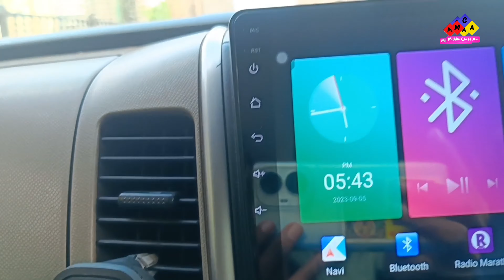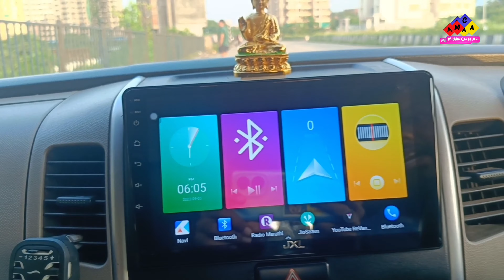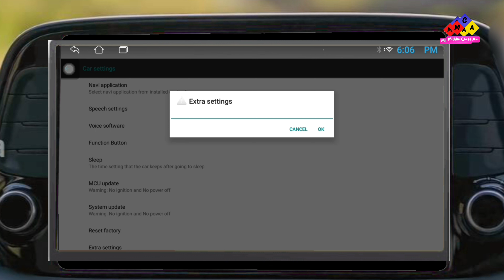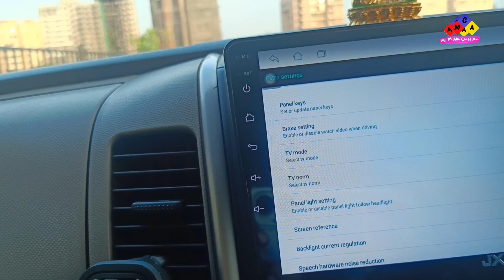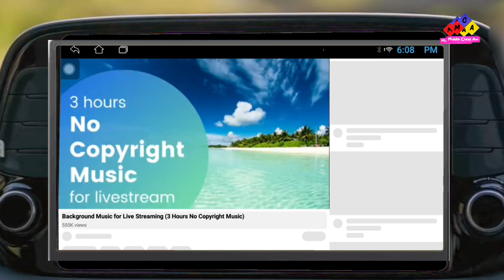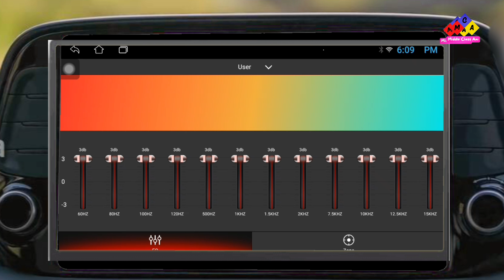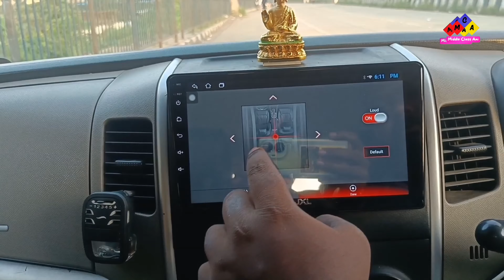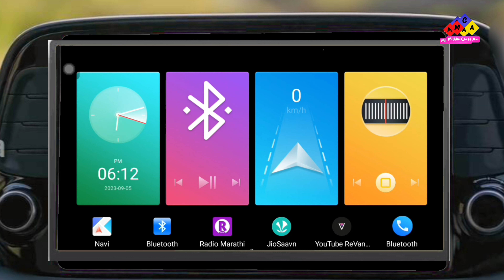Car Android Sterio Panel light On/Of Settings (BACK HOME VOLUME UP DOWN Button Under light)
Welcome to MIDDLE CLASS ANI ! In today's video, we're diving deep into the world of car infotainment with our comprehensive review of the JXL Car Android 9 Inch Player. If you're considering upgrading your car's entertainment system, you've come to the right place. We've tested every aspect of this Android player to give you all the details you need.

**1. Design and Build Quality:** We'll start by examining the design and build of the JXL Car Android Player. Is it sleek and stylish? Does it match your car's interior? We've got all the answers.

**2. Display Quality:** The 9-inch touchscreen is a major selling point of this device. We'll take a close look at the display's quality, its color accuracy, and how it performs under various lighting conditions.

**3. Performance:** Performance matters, especially when you're using your infotainment system on the go. We'll test how snappy the system is, whether it can handle multitasking, and how smoothly it runs your favorite apps.

**4. Software and Features:** Android 9 opens up a world of possibilities. We'll explore the software, app compatibility, and any unique features that make this player stand out.

**5. Audio Quality:** Good sound is a must in a car entertainment system. We'll listen to music, test audio quality, and see if it delivers a satisfying audio experience.

**6. Connectivity:** This player offers various connectivity options. We'll show you how to connect your devices, explore USB and microSD card support, and check out screen mirroring capabilities.

**7. Installation:** Installing a new infotainment system can be intimidating. We'll discuss the installation process, whether it's something you can DIY or if professional installation is recommended.

**8. Price and Value:** Does the JXL Car Android Player offer bang for your buck? We'll weigh its features and performance against its price to help you decide if it's the right choice for your car.

**Conclusion:** To sum it all up, we'll provide our final thoughts and recommendations based on our in-depth testing and analysis.

**Stay Tuned:** If you find this review helpful or have any questions, please don't forget to hit the like button, share this video with your friends, and subscribe to our channel for more tech reviews and updates.

amezon link
JXL 9 Inch Car Android Double Din Player 2GB/32GB Capacitive Touch Screen Quad Core Proceessor 1080P HD Screen, Latest Android Version 10.1 BT 5.0, Wi-Fi, GPS, USB 2.0, Navigation 2GB/32GB